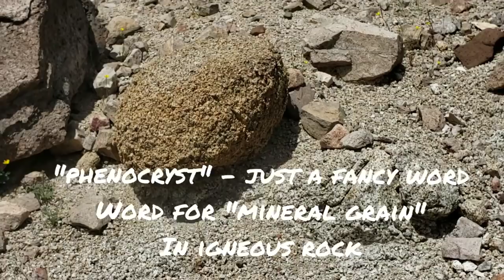(#69) The Rarest, Most Beautiful Hemorrhoid in the Mojave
Diplacus mohavensis and the utterly strange and mysterious ecology of a very rare and tiny species of Monkey Flower.